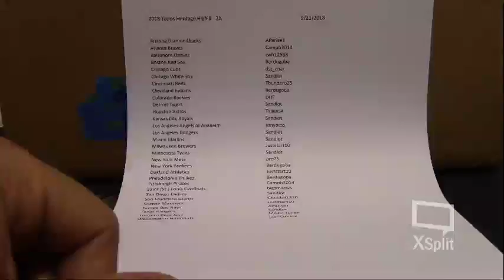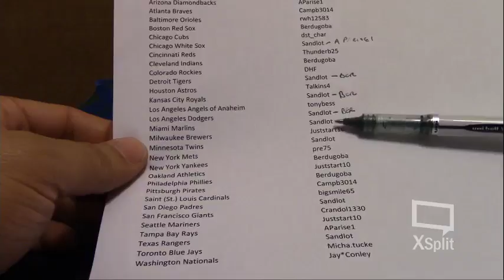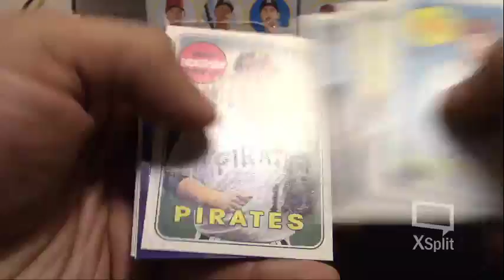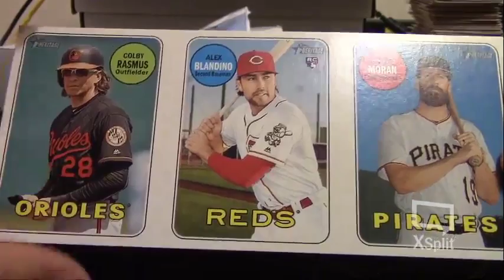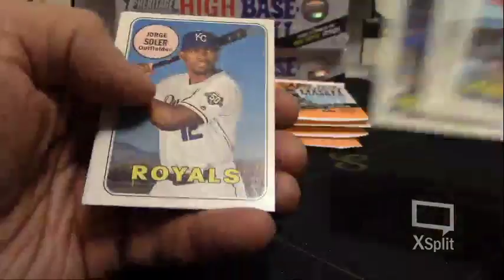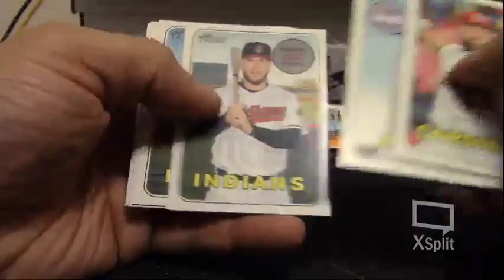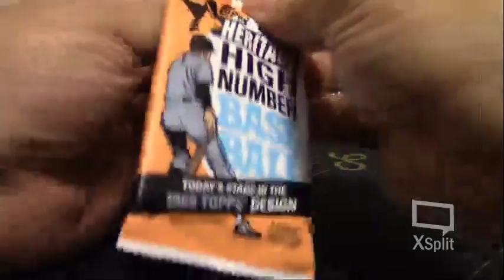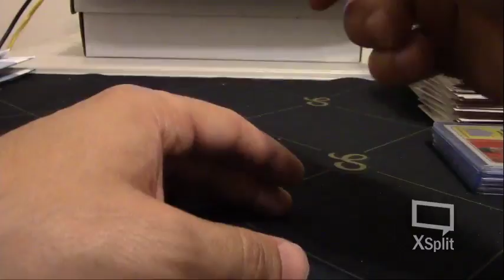2018 Topps Heritage High # Baseball #1 - 9/16/18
2018 Topps Clearly AUthentic Baseball #1 - 8/152018 Topps Heritage High # Baseball #1 - 9/16/18/18